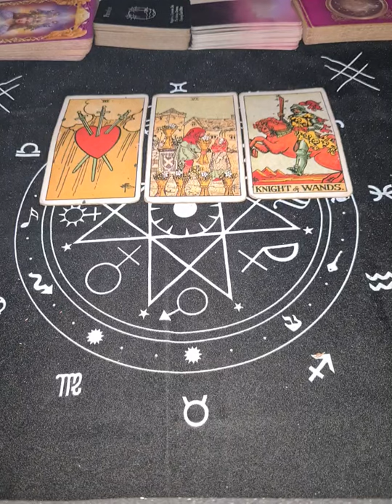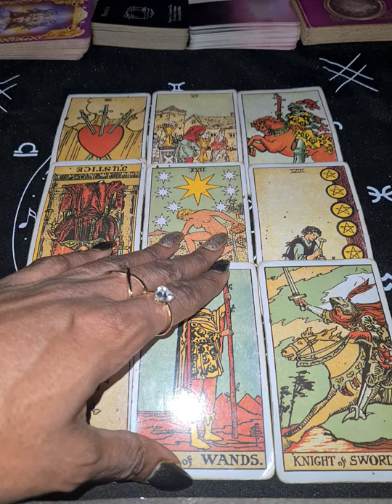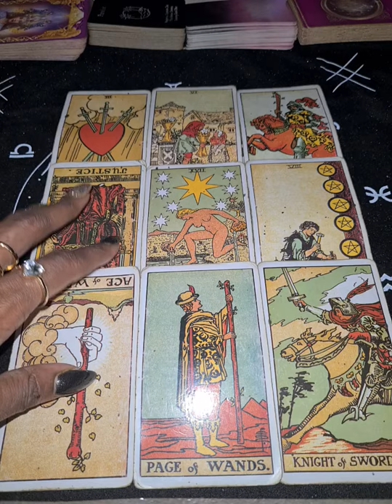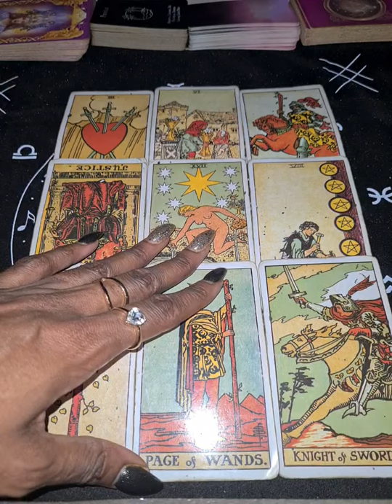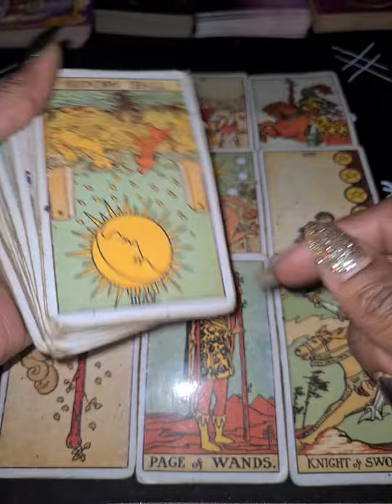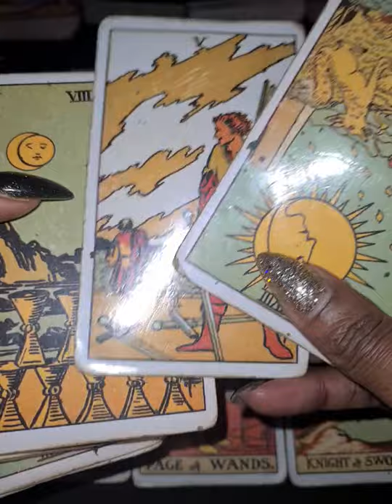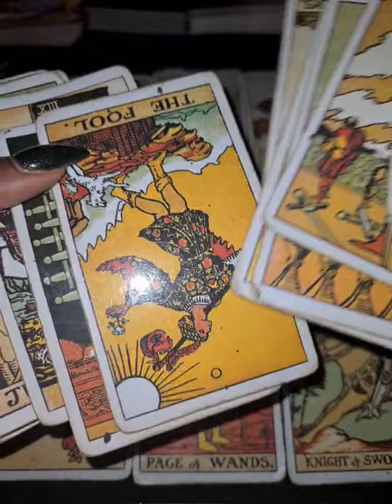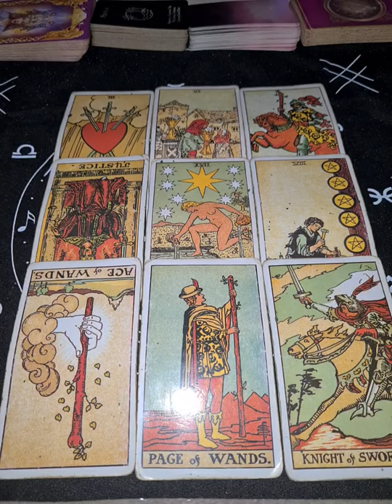SCORPIO♏Karma Is Hitting Them For Making Poor Choices...Watching Ur Glow Up Is Tempting😍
Cash.app/£TheEssenceofLife88